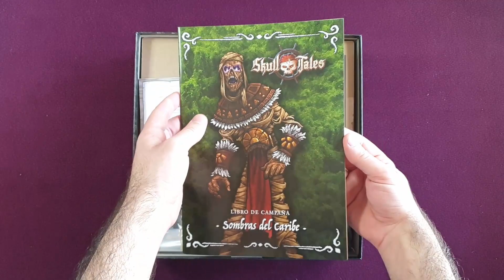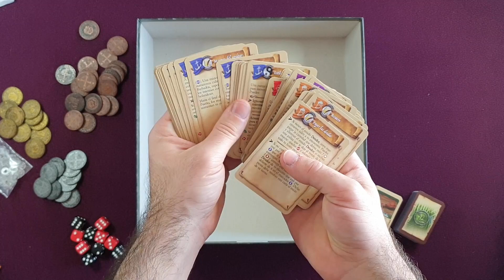SKULL TALES - Unboxing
En este video muestro todo el contenido de la caja basica Skull Tales.